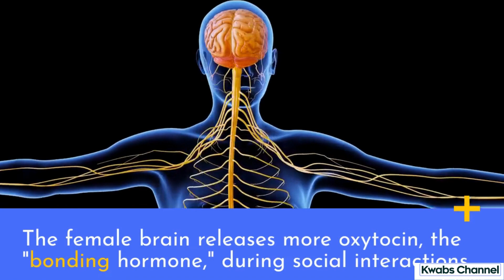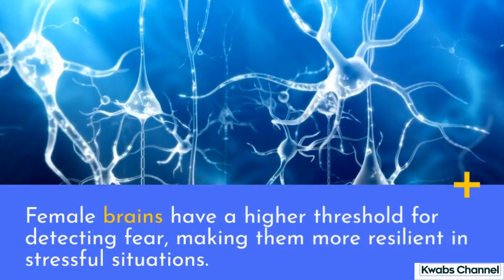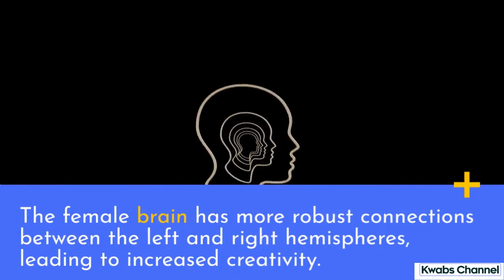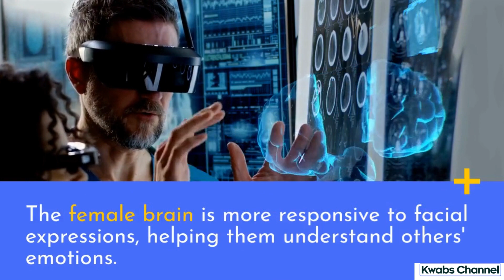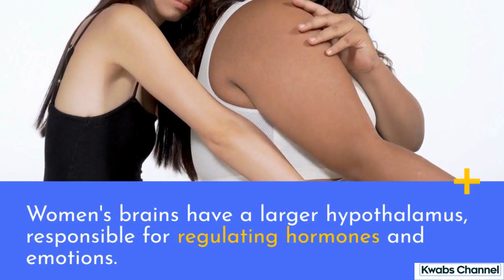Mind Blowing Psychological Facts about Women that Every Man Should Know!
In this fascinating and informative video, we delve deep into the intriguing world of female psychology. Understanding the female mind can lead to better relationships, improved communication, and a greater appreciation for the unique qualities of women.

Join us as we explore  mind-blowing psychological facts about females that every man should know. From how their brains are wired to their exceptional emotional intelligence and communication skills, you'll be amazed by the intricacies that make women such extraordinary beings.

We'll debunk myths, present scientific evidence, and shed light on the latest research that uncovers the hidden gems of the female psyche. This video isn't just about learning; it's about celebrating the remarkable qualities that women bring to the table.

So, gentlemen, get ready to gain insights that will change the way you perceive the women in your life. Be prepared for surprises, laughter, and eye-opening revelations that will leave you enlightened and inspired.

Let's create a world where understanding and appreciation are at the core of our relationships.